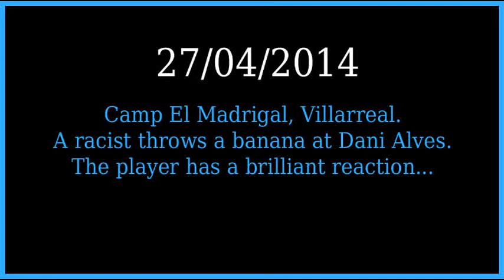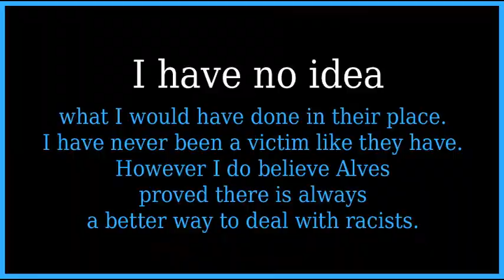Alves gave a banana-punch to racism. RESPECT!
It was not the first time we witnessed a racist in action. I could not help comparing Alves' reaction to the one of Leandro Salino a few days earlier. There is always a better way to deal with racists.